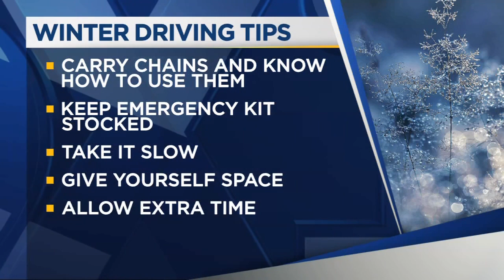Winter weather, gusty winds expected Tuesday morning in the Gorge